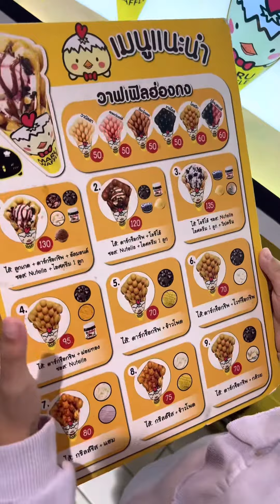หาของกินเล่นๆในวันหยุด